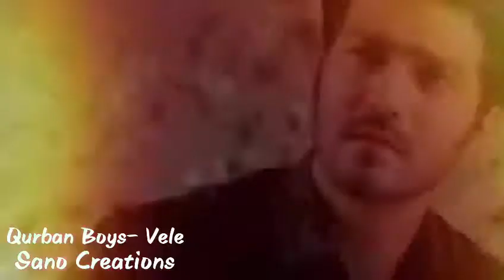Qurban Boys - Vele Mix! - Omair Rana, Bilal Abbas Khan, Shahzad Sheikh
Song: student of the year
Clips: qurban and orungreza (bilal)